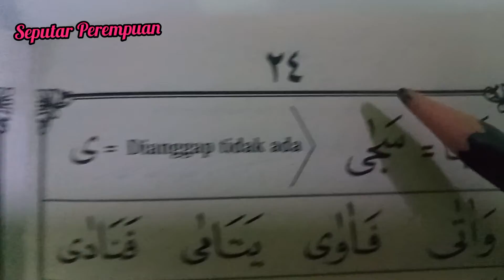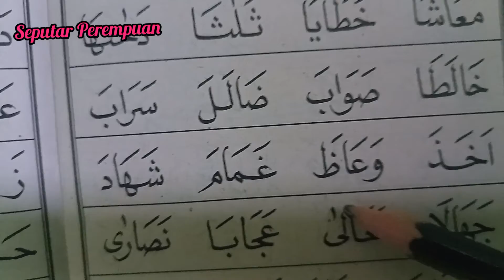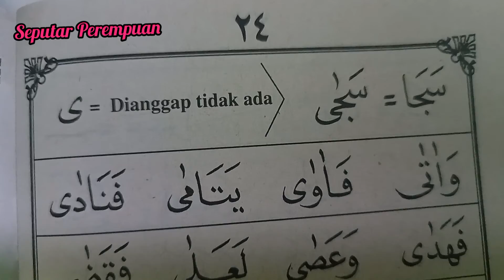JILID 2‼️CARA MUDAH DAN CEPAT BISA MENGAJI DAN MEMBACA ALQURAN UNTUK PEMULA PART21‼️belajar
Tips Tutorial Cara mudah bisa membaca alquran dengan cepat untuk pemula dengan mempelajari iqro 2 part 21 dan belajar alquran secara konsisten dengan benar dan belajar ngaji baca quran untuk pemula. cara agar mudah bisa mengaji alquran adalah beruaaha untuk hafal huruf hijaiyah terlebih dahulu dengan mengenal dengan iqro,ini adalah proses penting yang harus diingat sahabat sekalian karena ini ada sedikit kemirifan tapi berbeda pelafalan silahkan disimak baik baik yuk semangat belajar quran semoga bermanfaat,😊 dan ini indeks nya ada lah perbedaan antara huruf hijaiyah yang memakai jabar dan tidak ada perbedaan pelafalan dijilid dua ini kita akan belajar membaca dengan huruf yang sudah disambungkan tips mudah belajar quran iqro 2 secara cepat dan tentunya mudah untuk dilakukan agar bisa mengaji alquran belajar iqro secara mudah bagi pemula